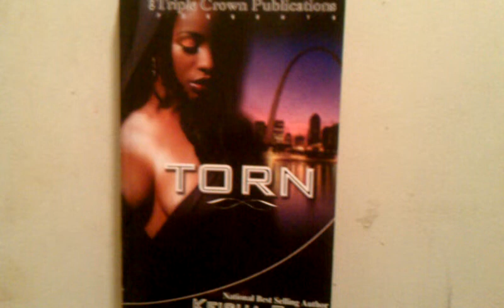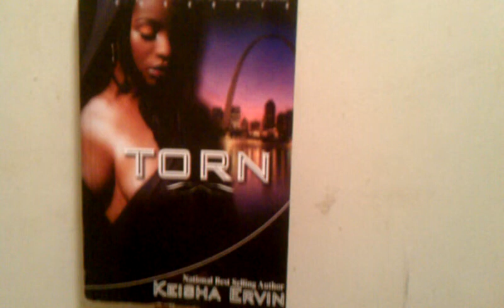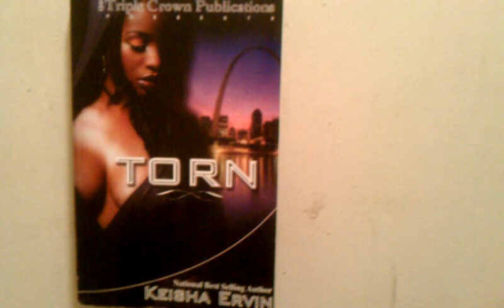Book review 30 : torn by keisha ervin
Torn by keisha ervin. I give it 4/5 stars.